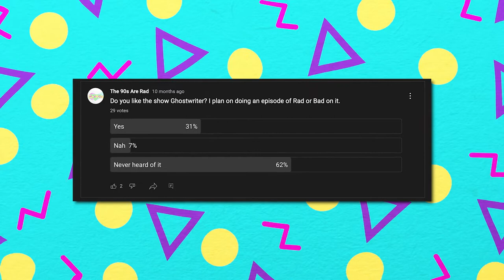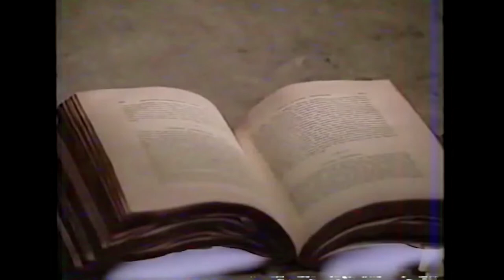Ghostwriter The Most Underrated 90s Kid Show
In todays video, we talk about Ghostwriter. In my opinion, the most underrated 90s kid show. Do you like Ghostwriter?

Canon SL2
Tokina AF12-24 Wide Angle Lens
Canon 50mm 1.8
Rode Video Micro